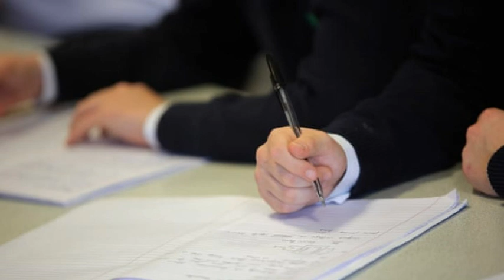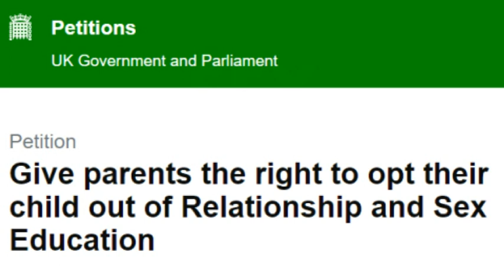WARARKA BRITAIN 02 03 2019 SALIM DHORRE